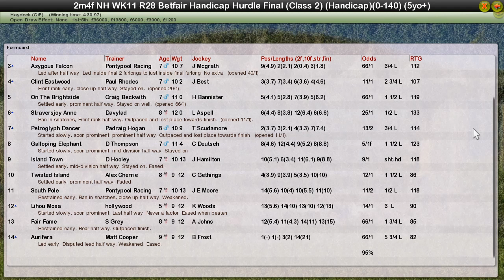NH WK11 R28 Betfair Handicap Hurdle Final